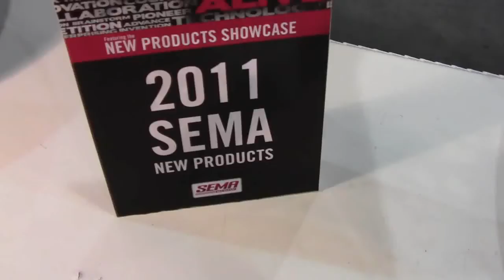Quick Release Steering Wheel System from NRG Innovations ID11676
NRG Innovations' quick release steering wheel system allows the driver easy entry and exit of any vehicle, especially ones equipped with bucket seats. An optional hub lock also serves as a great theft deterrent device.